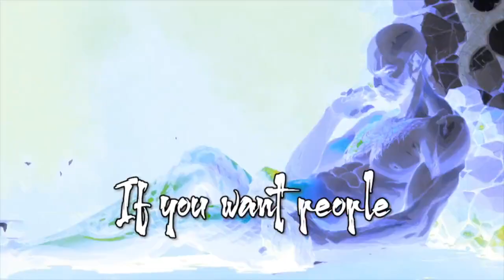Tales of Wudan - Peace Amongst The Trees - Andrew Tate New Movie - Zen Story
FAIR USE: Copyright Disclaimer under section 107 of the Copyright Act 1976, allowance is made for "fair use" for purposes such as criticism, comment, news reporting, teaching, scholarship, education and research. This video has no any negative impact.  This video is also for teaching purposes.